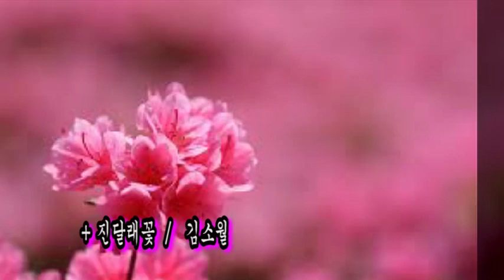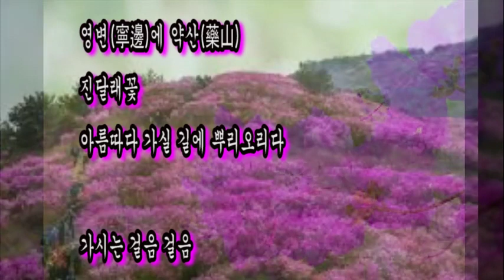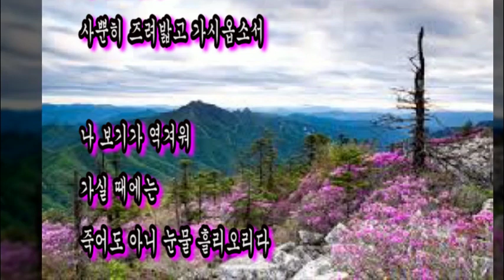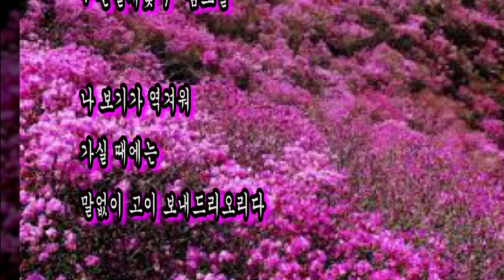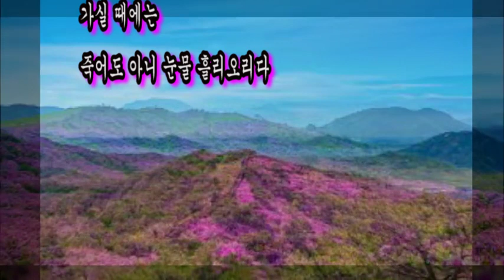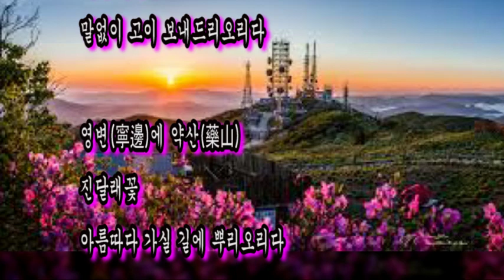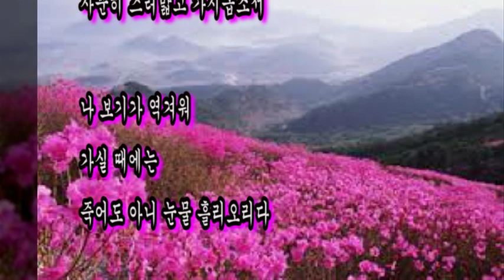대한민국 전국민 애송시 1위, 김소월 진달래꽃 낭독, 진달래꽃/김소월, 진달래 꽃말-사랑의 기쁨, 구독자 생일기념 특별요청 헌정시, 보약 3첩 먹는효과, 100만원 입금 비밀은?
국민 애송시 1위 김소월 진달래꽃 낭독, 봄향기 그리운 詩,진달래꽃-김소월, 진달래의 꽃말 사랑의 기쁨, 구독자 생일기념 헌정시 김소월의 진달래꽃 사연입니다

대한민국 국민 최고 애창시 1위 김소월 진달래꽃을 좋아하시는 구독자분의
특별요청으로 제작하는 김소월시 진달래꽃 3번 낭독 한정판 입니다.
내일 생일을 맞이하여 김소월의 시 진달래꽃을 3번 낭독 해달라는 특별 주문을 받았습니다.

지난번 올린 진달래꽃 한번 들으니 보약 한첩 먹은 효과가 난다고 합니다.
그래서 3번 연속 읽어서 작품을 만들어 올려 달라는 것입니다.

보약 한첩이 대략 30만원 정도 하니 3번 읽으면 3첩 먹는 효과가 난다고 3배의 생일기념 축하 비용도 낸다고 합니다.
보약 세첩비 100만원 내신답니다.
물론 이 비용은 나중에 구독자 이벤트 할때 사용할 예정입니다.
여러분도 관심있게 계속 방문하여 주시면 상응한 이벤트로 보답하겠습니다.
유튜버 구독자 100명 갓 넘긴 찰나에 이런 경사가 어디 있습니까?
그래서 이런 스토리를 시 앞 부분에 나레이션으로 올립니다.

여러분도 보약 세첩 먹는 기분으로 김소월의 진달래꽃 같이 들어 주시기 바랍니다.

+ 진달래꽃  /   김소월

나 보기가 역겨워
가실 때에는
말없이 고이 보내드리오리다

영변(寧邊)에 약산(藥山)
진달래꽃
아름따다 가실 길에 뿌리오리다

가시는 걸음 걸음
놓인 그 꽃을
사뿐히 즈려밟고 가시옵소서

나 보기가 역겨워
가실 때에는
죽어도 아니 눈물 흘리오리다